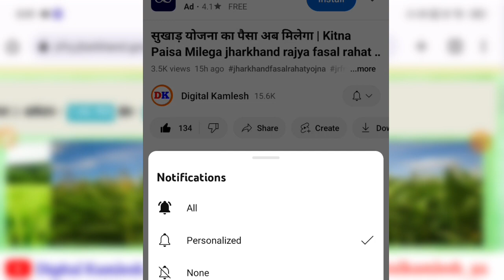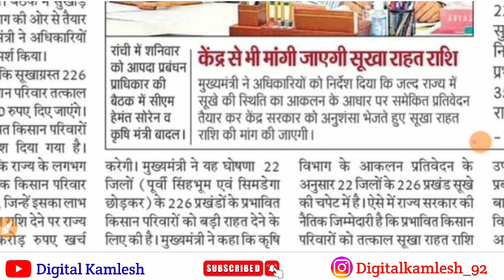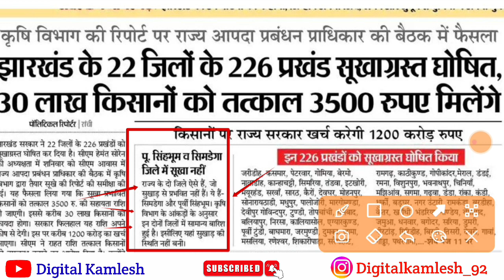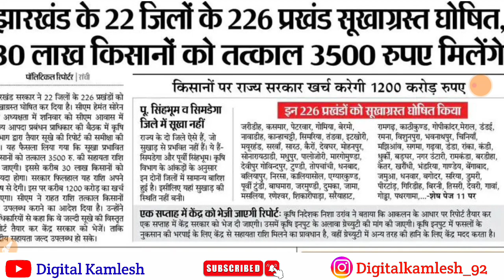jharkhand fasal rahat yojana बुरी खबर इन किसानों को नहीं मिलेगा पैसा ☺️ | jrfry new Update 2 नवंबर 💥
NPCI Link कैसे करें Full Video Link